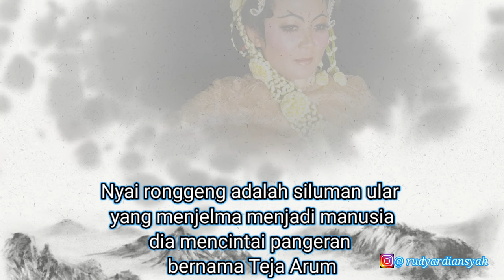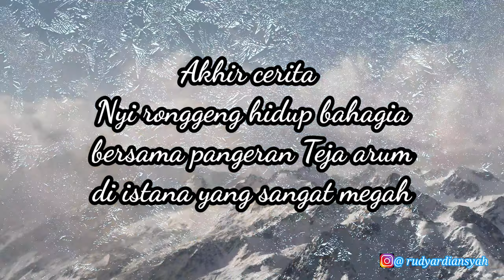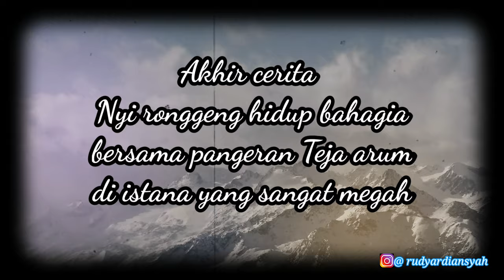Perkawinan Nyi Ronggeng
Cerita ini hanya fiktif  jika ada kesamaan nama tokoh tenpat kejadian ataupun cerita itu adalah kebetulan semata dan tidak ada unsur kesengajaan

*Pangeran Teja arum : Azham http//
*Prabu dewata cengkar : Aldy http//
*wardrobe : toby

Pengambilan mengunakan kamera hp by :rudy ardiansyah
Editing : Rudy ardiansyah
Make up dan hairdo byme :Rudy ardiansyah
my job is make up artist at transtv
receive make up calls and hair do can contact my whatsapp or instagram: 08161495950

hope you guys enjoy my content
Matur suwon
Terima kasih